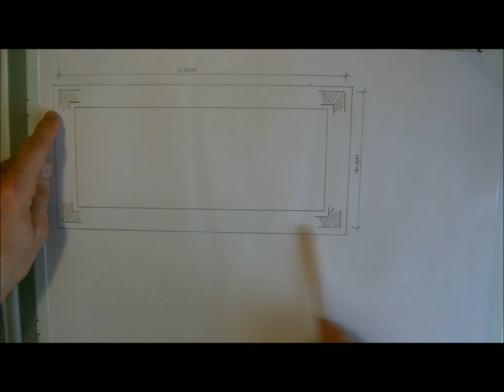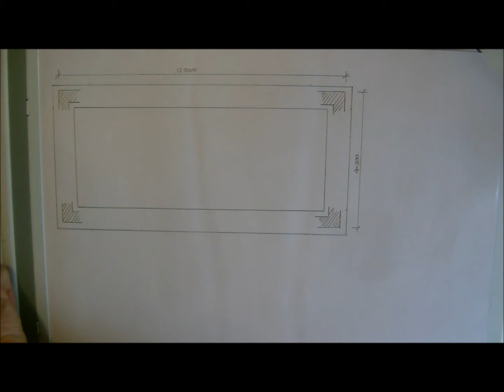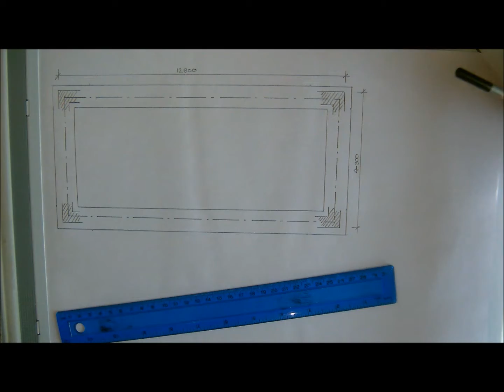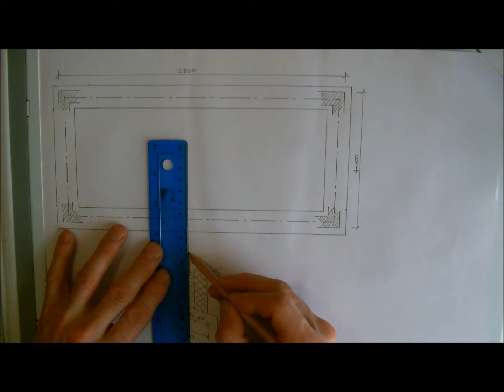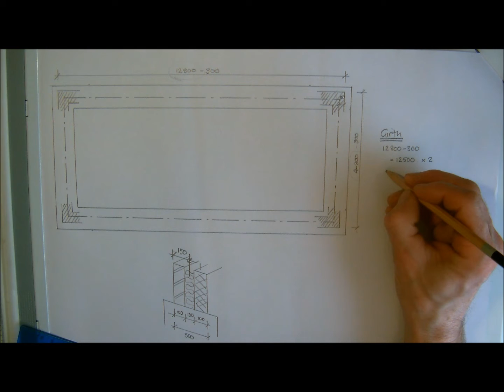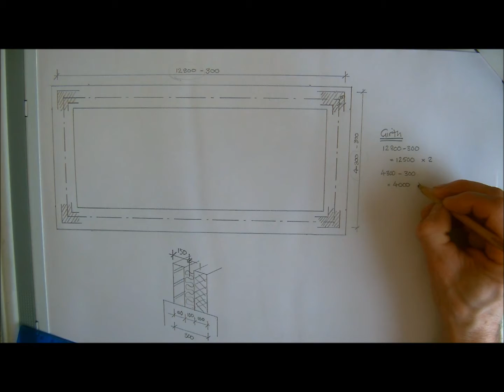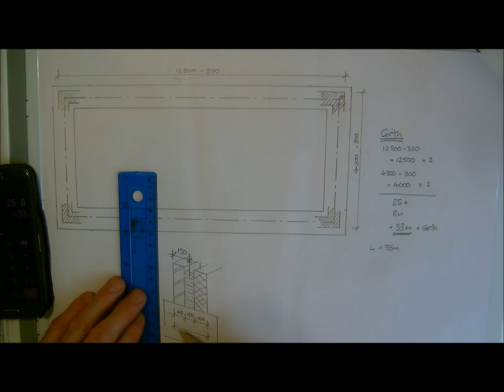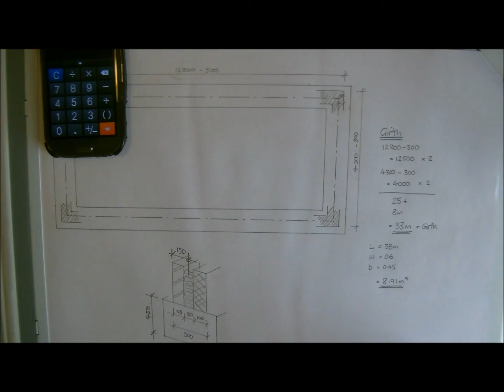Calculations Lesson 14 Girth